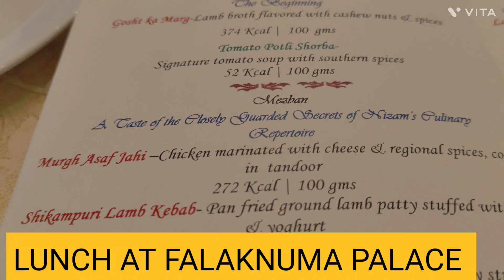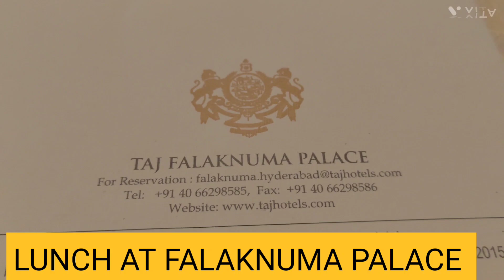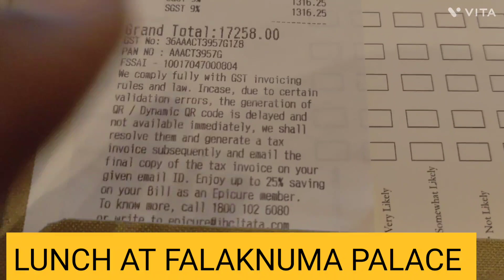falaknuma palace లో ఒక్క పూట భోజనం ఎంతో తెలుసా?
ఒక్క పూట తిండికి 18000 వేలు.. రాజుల ప్రజల సొమ్ము తో ఎటువంటి జల్సాలు చేసేవాళ్ళో చుడండి 😂